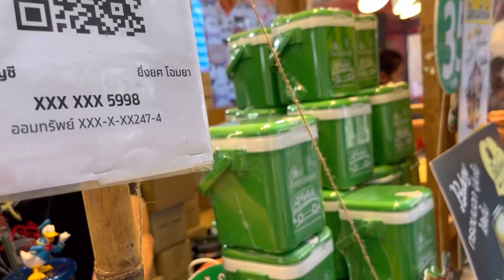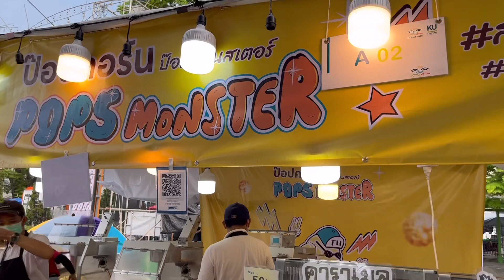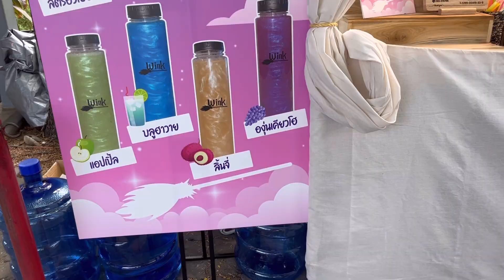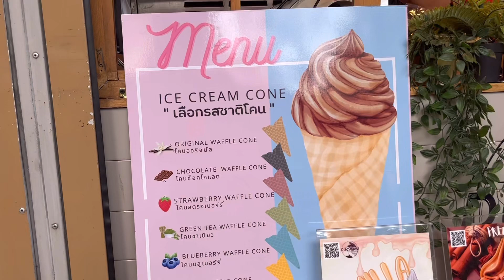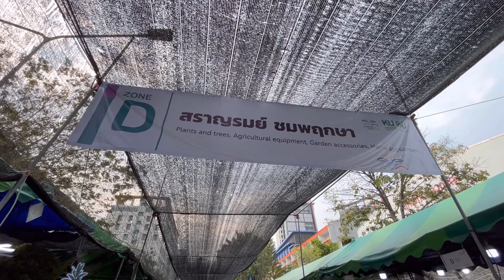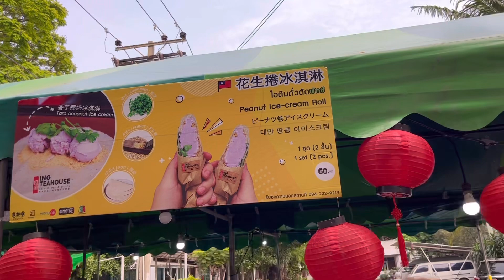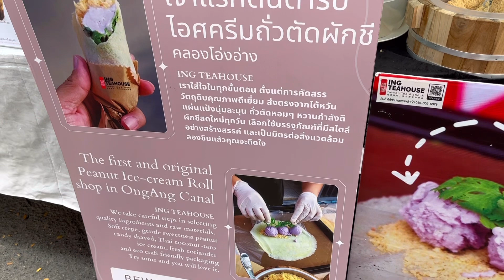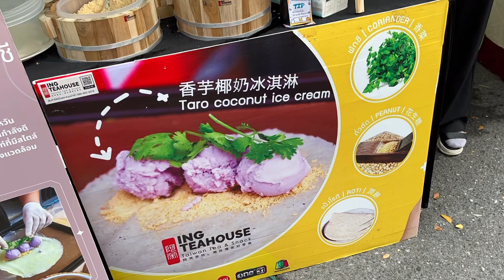| Jday Travel | ตะลุย ของกิน ต้นไม้ Cactus เกษตรแฟร์ บางเขน 2566 | Kaset fair 2023 |JdaySpring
สวัสดีค่ะ ทุกคน 💚🥰🎉💕 Hello Everyone

Clip นี้พา Tour งานเกษตรแฟร์ บางเขน ปี 2566 (Kaset Fair 2023) นี้ค่ะ

📍 Event : เกษตรแฟร์ บางเขน ปี 2566 (Kaset Fair 2023)

ไปชมคลิปพาทัวร์เพลินๆ กันได้เลยค่ะ 😊💓